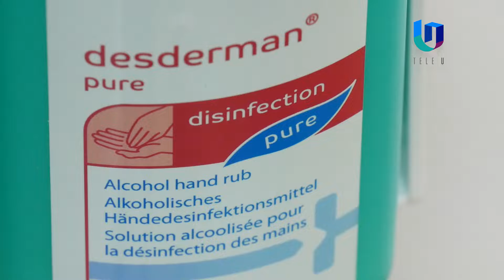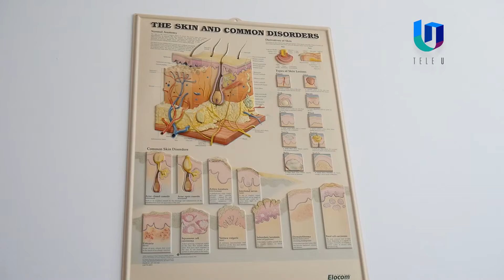TeleU: Acneea, veșnica problemă a tinerilor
Acneea are un impact psihologic semnificativ asupra tinerilor. Peste 56% dintre persoanele afectate de această problemă dezvoltă complexe fizice, scăderea stimei de sine și chiar depresie. Sfatul specialiștilor este ca cei care au probleme cu tenul să ceaă ajutor de la medici dermatologi și psihoterapeuți.